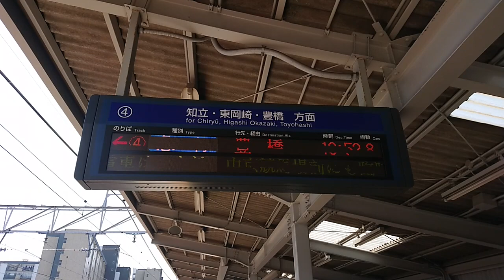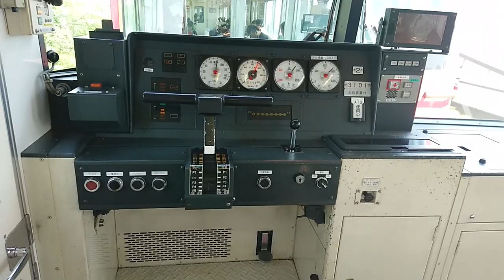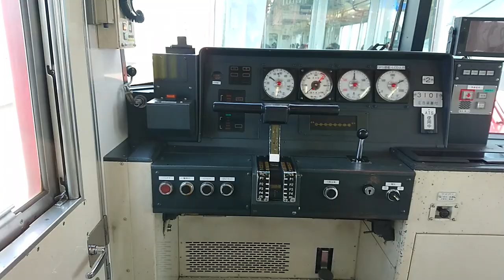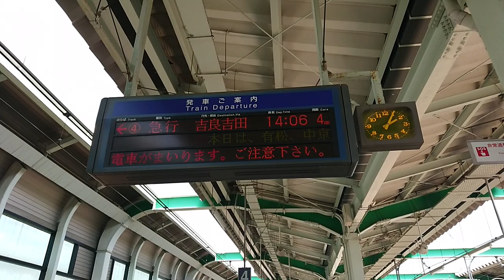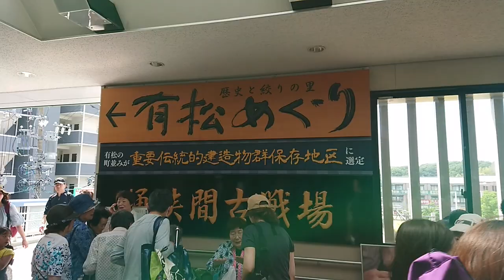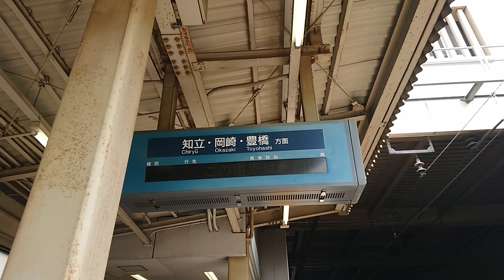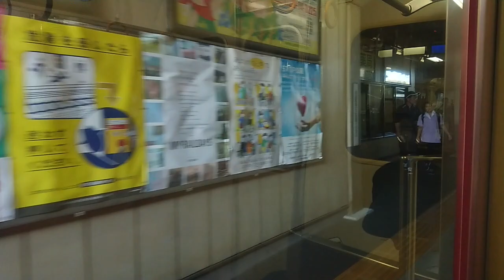のんびり名鉄名古屋本線の昼下がり 堀田駅から前後駅まで3本の急行電車乗り継ぎ 急行豊橋行き8両編成は鳴海で2両切り離し 急行吉良吉田行きは有松に臨時停車 急行豊川稲荷行きは中京競馬場前に臨時停車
タイトルをつめこむとこんな感じ
ネタとすれば急行吉良吉田行き (南桜井に停まらないだけの準急と化した西尾急行)